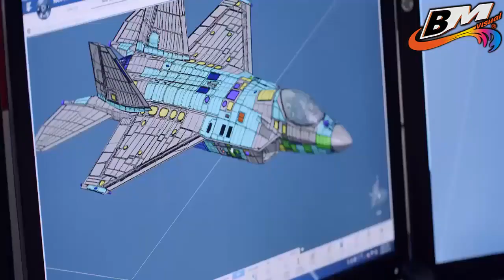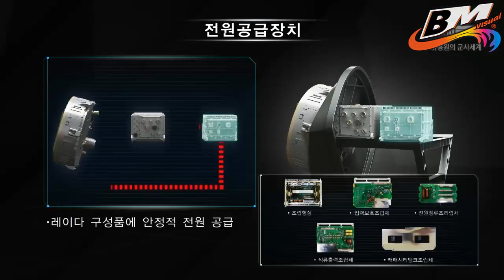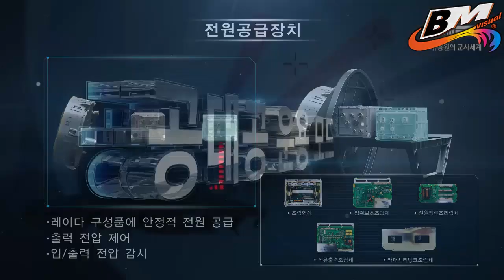DPR MINTA MENHAN PRABOWO LUNASI KFX KAI SOUTH KOREA KETIMBANG BELI EUROFIGHTER TYPHOON BEKAS AUSTRIA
Hormat kami,
Admin BERITA MILITER